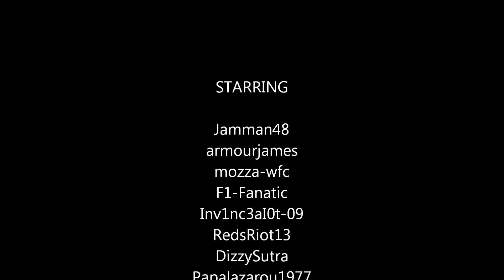The Spanish Grand Prix, Season 3, Round 2 Highlights.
The Spanish Grand Prix. Highlights from round 2 of  Motorsport Online Race League's Octane F1 Championship.